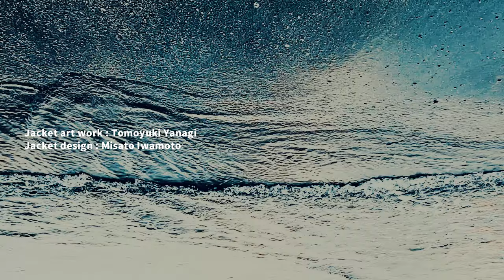bonobos - KEDAMONO(official lyric video)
"KEDAMONO"
12/8(wed) Digital Release

Music & Words | CHUNG-HO Sai
Produced by bonobos

bonobos are
Vocal, Guitar : Chung Ho - Sai
Guitar : Ryuhei Koike
Keyboards : Yuji Tanaka
Bass, Chorus : Natsuko Morimoto
Drums : Hironobu Umemoto

Music, Lyric / Programming, Post edit : Chung Ho - Sai
Horn arrangement : Chung Ho - Sai, Ryo Konishi (CRCK/LCKS, ZOO-MIN-SHA)

Additional player
Sax : Ryo Konishi (CRCK/LCKS, ZOO-MIN-SHA)
Trumpet : Yochi Masago

Recorded at Astro Studio (audio-technica)

Jacket art work : Tomoyuki Yanagi
Jacket design : Misato Iwamoto